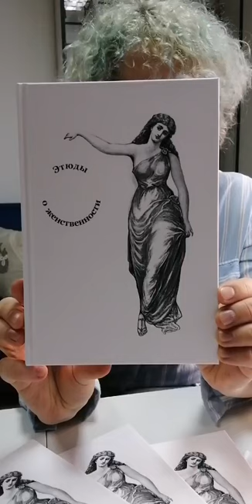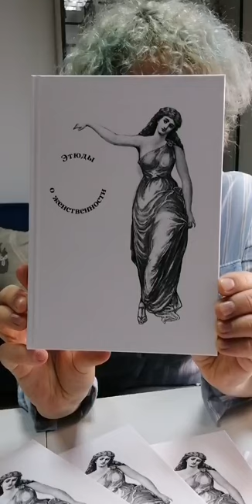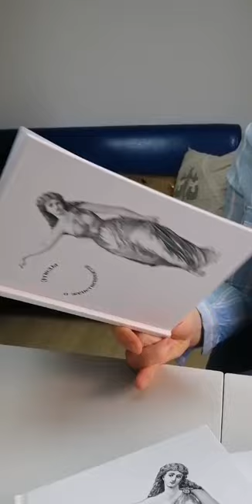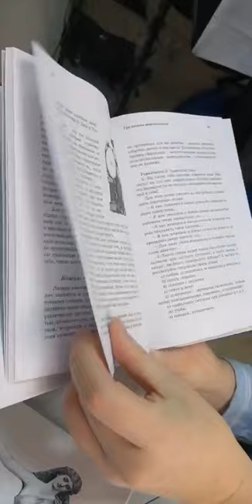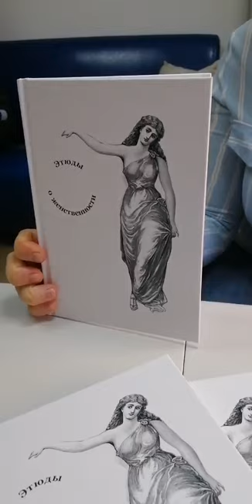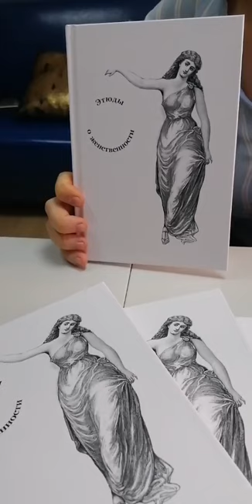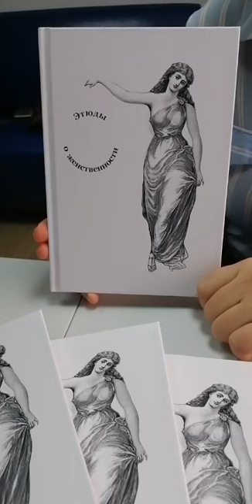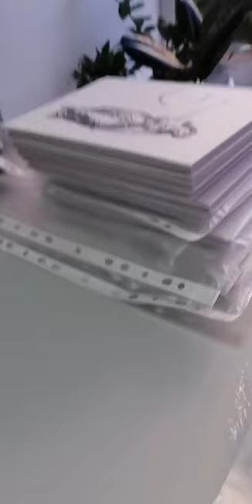Книга "Этюды о женственности". Видео о Ольгой Ровной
🔴Сегодня вместе с Ольгой Ровной мы записали видео о книге Авессалома Подводного "Этюды о женственности". В нашем видео мы расскажем о том, кому будет полезна книга и какие аспекты женственности она раскрывает. Будем рады вашим комментариям и вопросам!